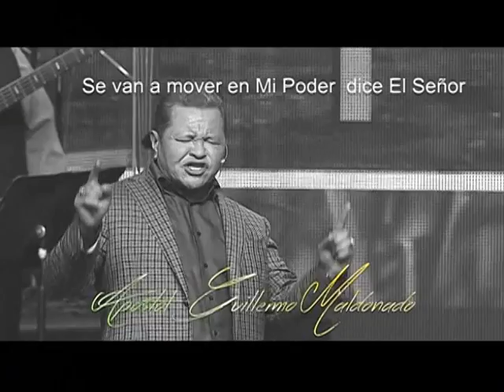Apostle Guillermo Maldonado & Prophet Cathy Lechner – Adoración Domingo 12 13 15 6pm